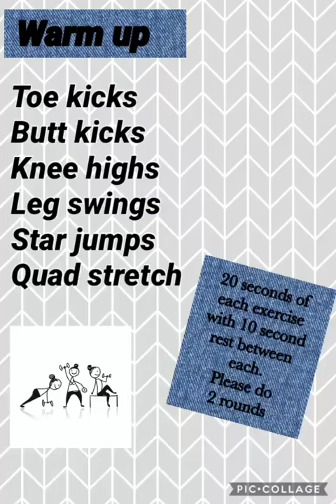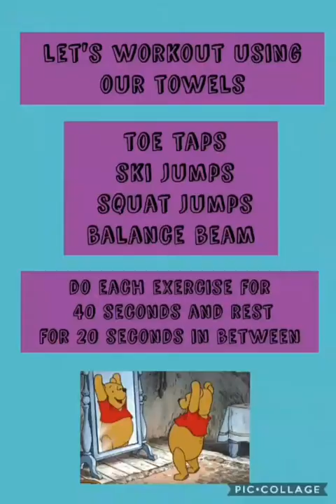PE lesson 20 May 2020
Fun exercises to do using a towel